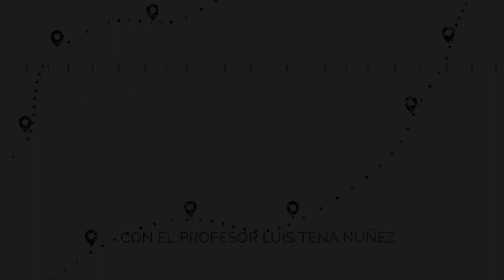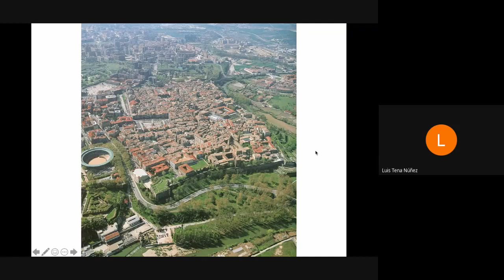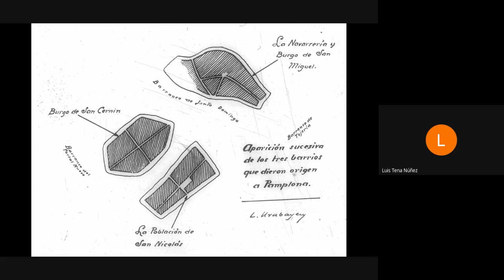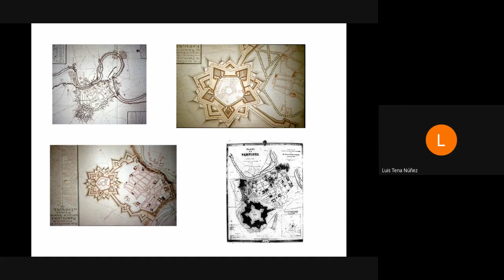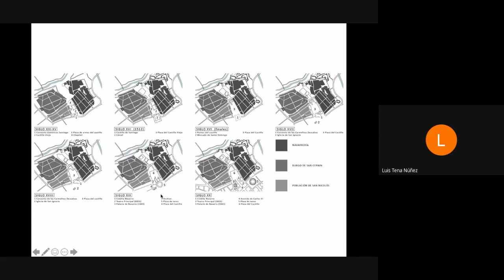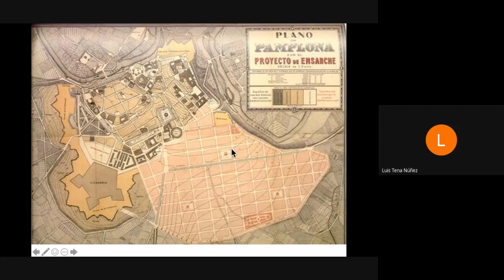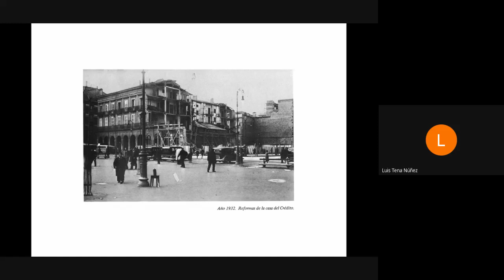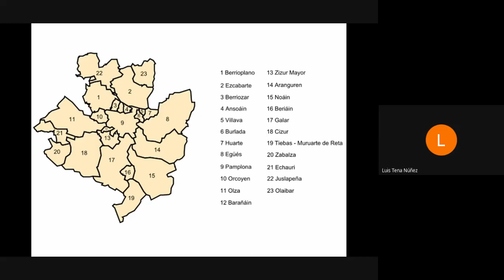Historia de Pamplona - Luis tena